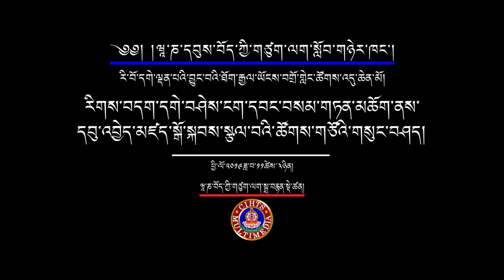ཪིགས་བདག་དགེ་བཤེས་ངག་དབང་བསམ་གཏན་མཆོག་ནས་དབུ་འབྱེད་མཛད་སྒོ་སྐབས་སྩལ་བའི་གསུང་བཤད།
ཕྱི་ལོ་༢༠༡༩ཟླ་བ་༡༡ཚེས་༣ཉིན།
ཪི་བོ་དགེ་ལྡན་པའི་བྱུང་བའི་ཐོག་རྒྱལ་ཡོངས་བགྲོ་གླེང་ཚོགས་འདུ་ཆེན་མོ།
དབུས་བོད་ཀྱི་ཆེས་མཐོའི་གཙུག་ལག་སློབ་གཉེར་ཁང་གི་ཞི་འཚོ་དཔེ་མཛོད་ཁང་གི་སྒྲ་བརྙན་དང་གྲངས་འཛིན་སྡེ་ཚན་ནས་འགྲེམ་སྤེལ་ཞུས།